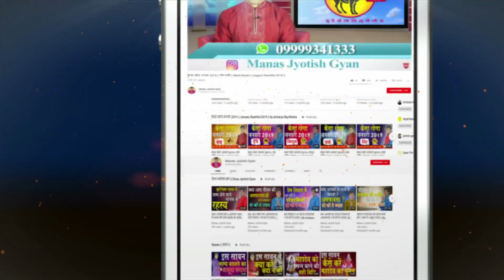Makar Rashi November 2019 | Capricorn Horoscope Prediction